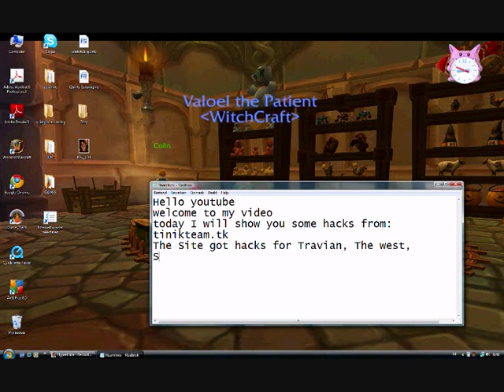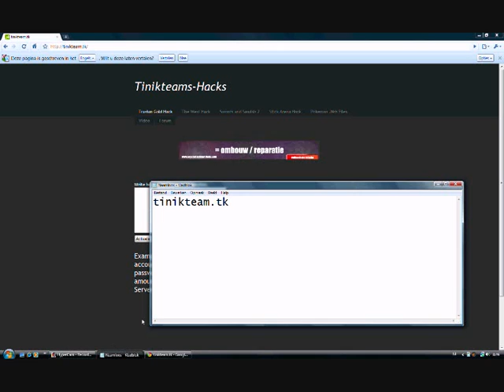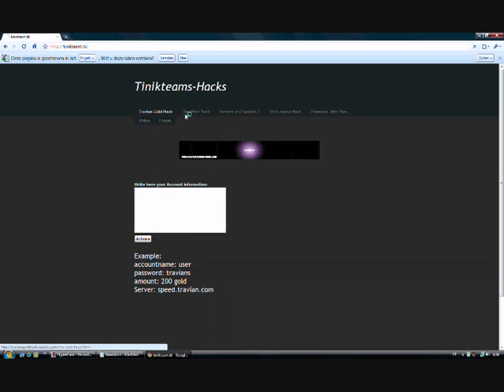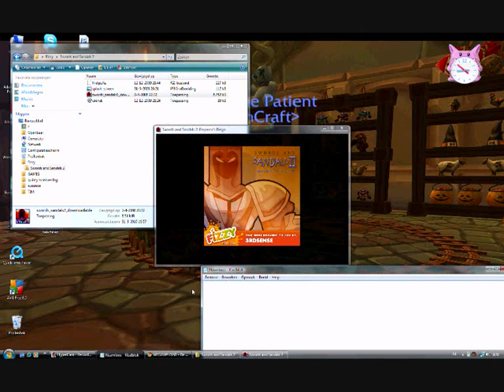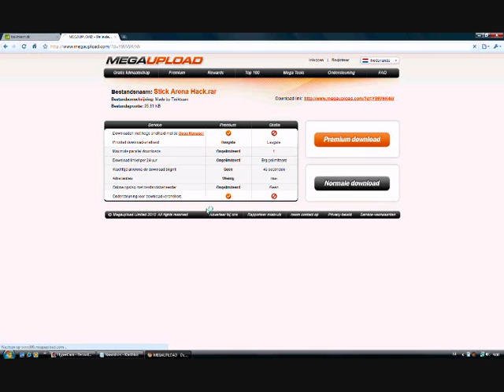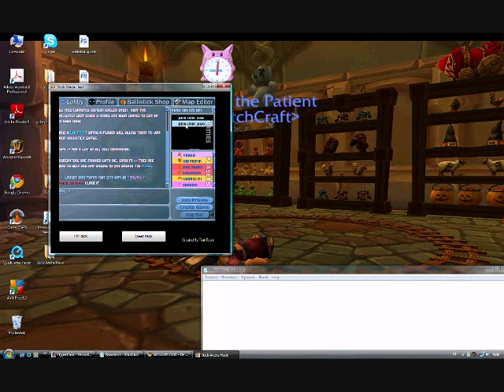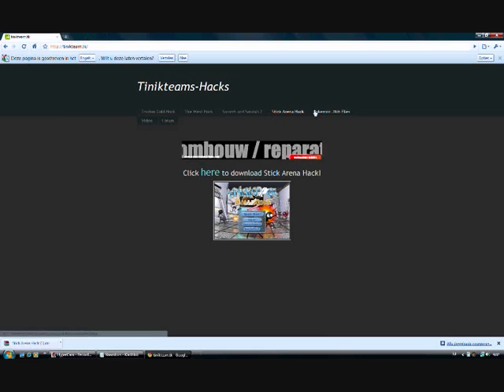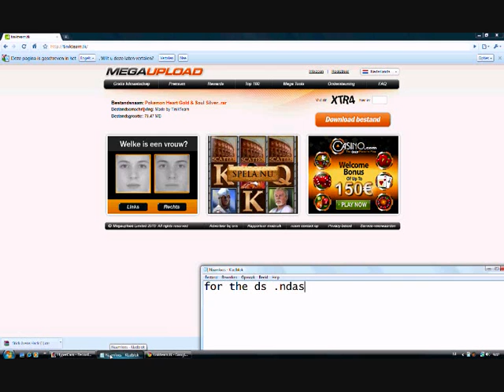Tinikteam Hacks Travian,The West, Stick Arena, Swords and Sandals Pokemon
Here is a site that got hacks for the west travian stick arena sword and sandals stick arena

stick arena hack travian gold swords and sandals free version with save the west pokemon heart gold soul silver